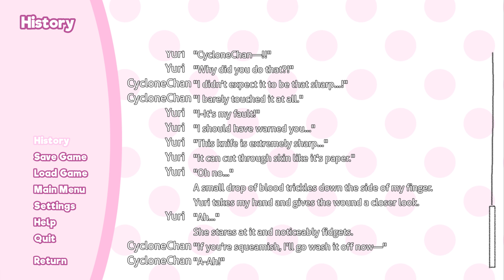Doki Doki Literature Club!: Kawaii Vampire-Chan! (4K) - Part 16 - Lord Cyclone Gaming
We begin our "date" with Yuri.